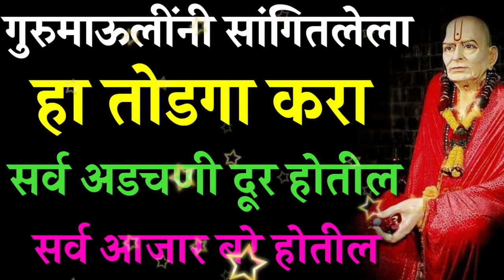गुरुमाऊलींनी सांगितलेला हा तोडगा करा सर्व अडचणी दूर होतील Marathi Astrologer